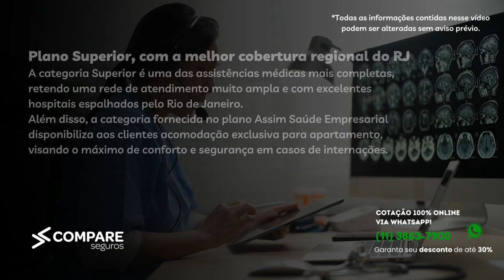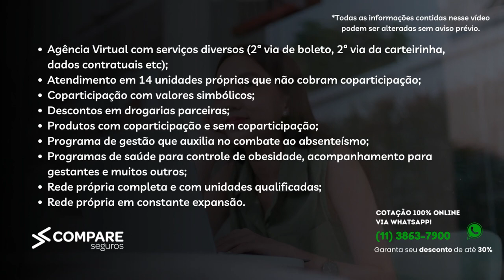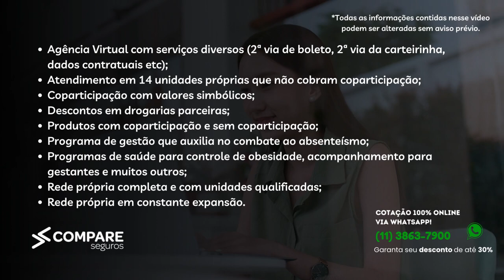Assim Saúde Empresarial Guia Completo 2023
Pensando em adquirir um plano de saúde para a sua empresa? Aproveite esta oportunidade e garanta já o Assim Saúde Empresarial, com descontos de até 30%. Ofereça bem-estar à sua equipe hoje mesmo!

Tempos do Vídeo:
00:00 - Introdução
00:14 - Conheça as categorias do plano Assim Saúde Empresarial
02:35 - Tabela de preços do plano Assim Saúde Empresarial
03:03 - Rede própria do plano Assim Saúde Empresarial
03:49 - Diferenciais do plano Assim Saúde Empresarial
04:24 - Documentação necessária para contratar o plano Assim Saúde Empresarial